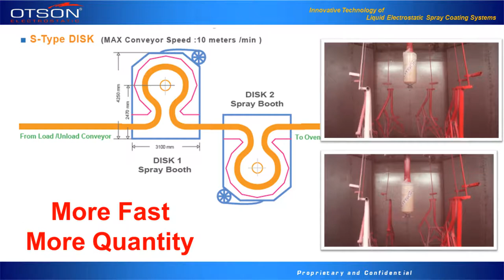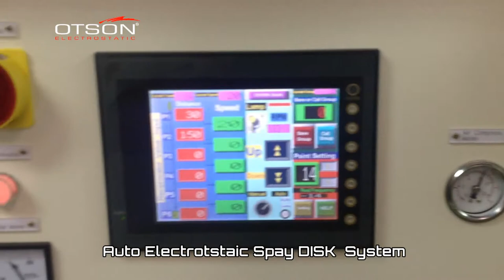OTSON Auto DISK Electrostatic Spray System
In using the OTSON DISK electrostatic spray equipment, the high rotation of DISK tends to throw the paints away when the paint passes through the live DISK. In this case, the expelling effect appears between the paint carrying
electrostatic and the live particles as to cause further atomization of paint and thus, forming much finer thin fog. Due to the occlusion of electrostatic, the lost paints are sucked back to the workplace in generating a kind of surrounding electrostatic effect and the over spraying phenomenonis thus minimized. In this way, the machine has achieved the purpose of electrostatic spray effect.